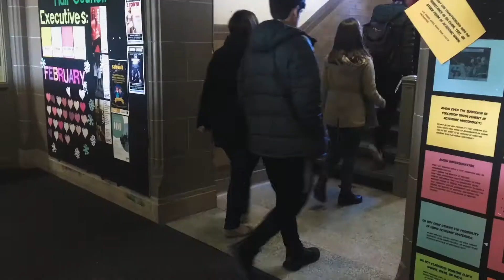ICYMI: Campus Day 2018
Campus Day was a HUGE success! The day was filled with campus and residence tours, academic information sessions, lab demonstrations, delicious food and MORE! Thank you to everyone who attended, we hope you enjoyed visiting your future home! 😍